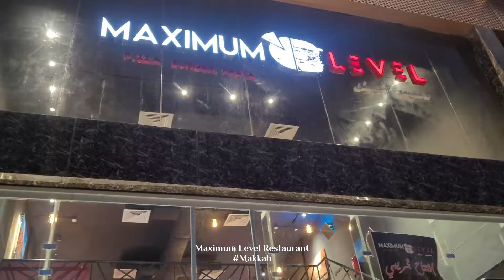Maximum Level Restaurant | American Cuisine | Makkah | Welcome Saudi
Maximum Level is an American restaurant. The best restaurant in terms of food and quality, because all the ingredients are of the highest quality. The restaurant serves chicken pizza, pizza burger, beef burger, white sauce pasta, and many more delicious items to eat. The restaurant is neat and clean as well.

The restaurant has two floors; the ground floor is for singles and the first floor is for families. The seating area is nice and comfy, and the decor is simple and elegant. Maximum Level is located on Amina bint wahab Rd, near Fouady Cafe in Makkah.

Maximum Level Restaurant, مكة المكرمة Saudi Arabia